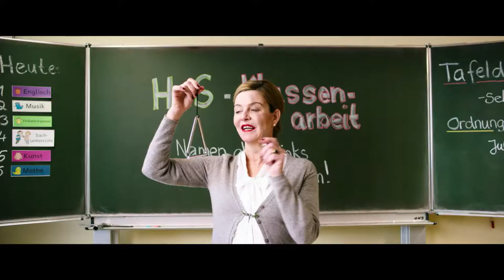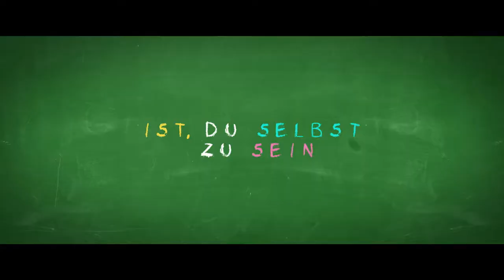UNHEIMLICH PERFEKTE FREUNDE Trailer 1 (deutsch/german)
Inhalt: Emil und Frido sind beste Freunde. Als in einem Spiegelkabinett auf dem Jahrmarkt die Spiegelbilder der beiden zum Leben erweckt werden, glauben die 10-jährigen Jungs, das große Los gezogen zu haben: Die Doppelgänger können nämlich all das, was Frido und Emil selbst nicht so gut können, ihre ambitionierten Eltern aber von ihnen erwarten. Doch als ihre Abbilder plötzlich beginnen, eigene Ziele zu verfolgen, müssen die beiden Freunde einen Weg finden, die unheimlichen Geister, die sie riefen, wieder los zu werden. Das aber gestaltet sich schwieriger als gedacht …